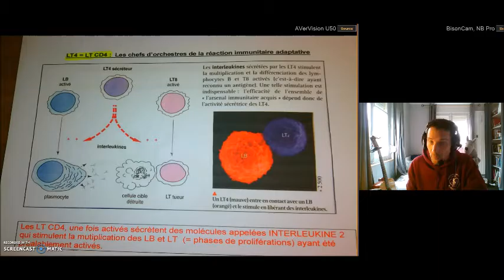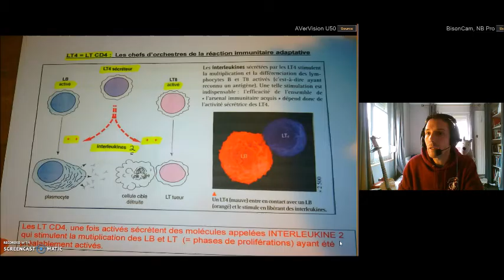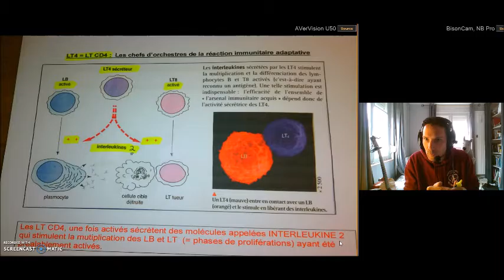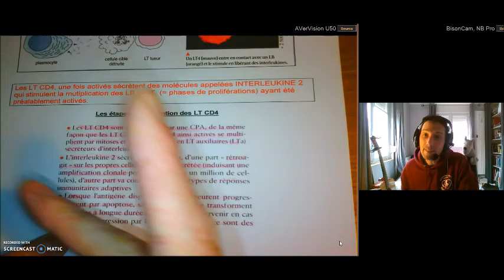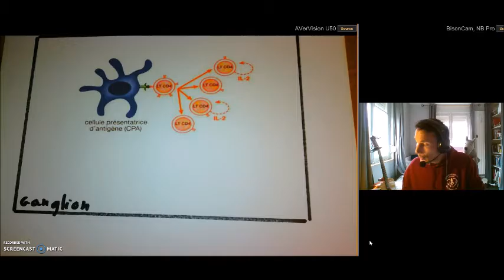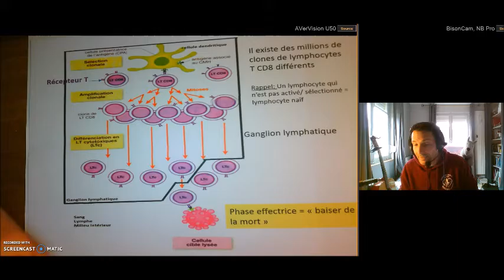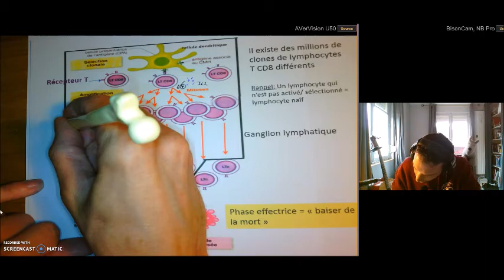Les LT CD4 (2ème partie)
Vidéo de type "classe inversée" sur les LT CD4